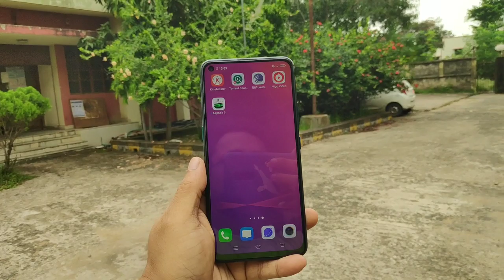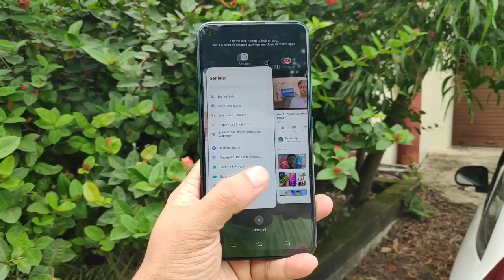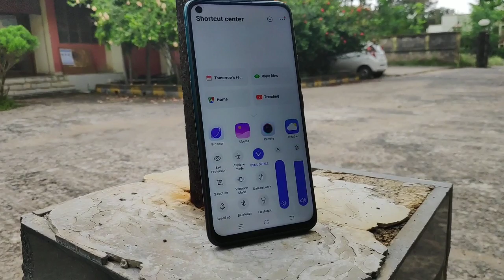VIVO Z1 Pro bangla | everything is not perfect | Realme X vs Vivo z1 pro vs Redmi Note7 Pro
VIVO Z1 Pro in details review and my opinion
with Camera Samples and pubg in bangla

ফেসবুক : techsci guy
ইন্সটাগ্রাম : techsci_guy